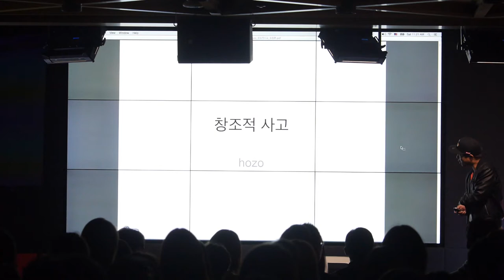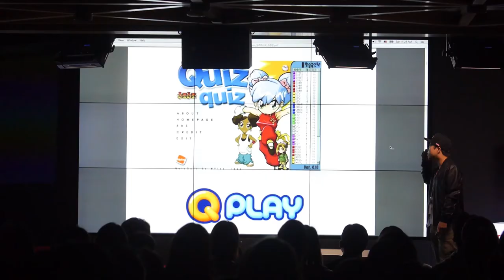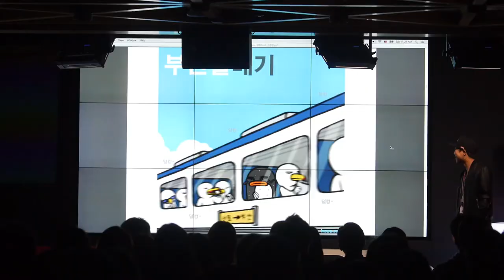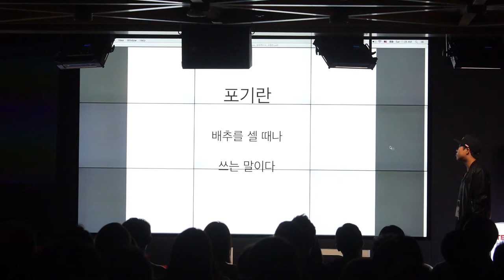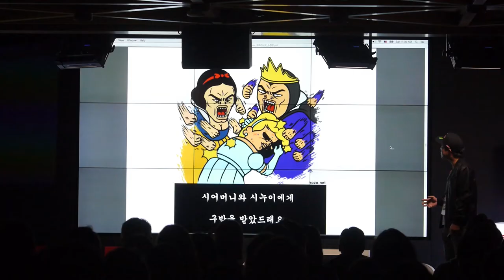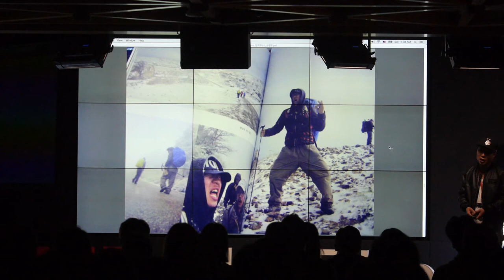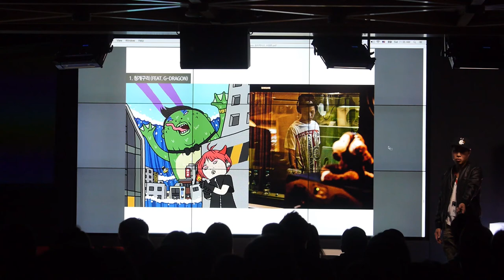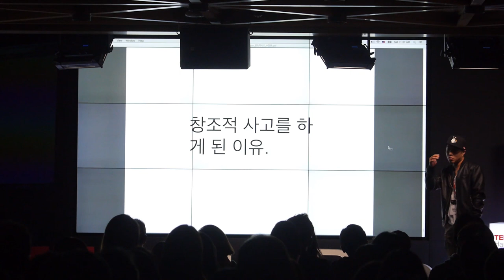Creative Thinking | Soonho (Hozo) Kwon | TEDxHanRiver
Soonho (Hozo) Kwon
Character Designer

Soonho (Hozo) Kwon
Character Designer

Kwon Soon-ho (Hozo) is well known as the character designer who created the caricature for world star PSY's sixth album. He also contributed to the initial designs for Kakaotalk's seven flagship characters that have about 140 million users. EveryFace, a famous mobile app, is also his creation.